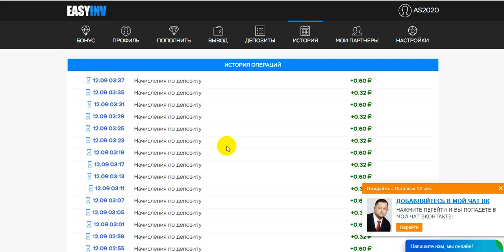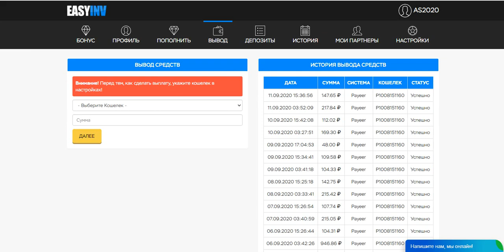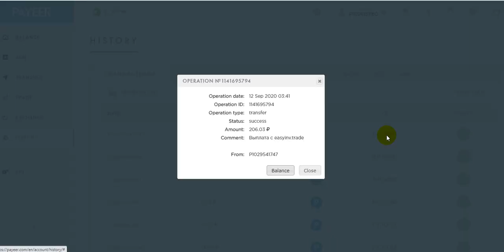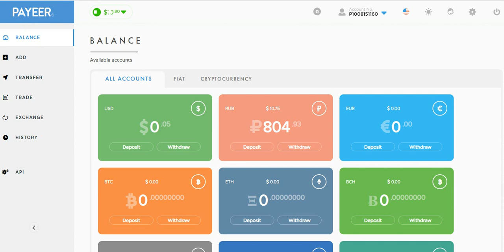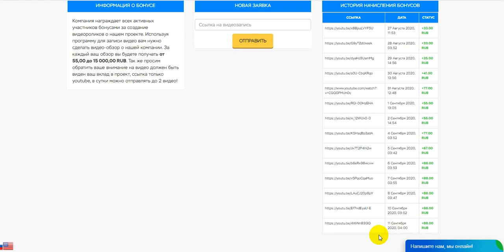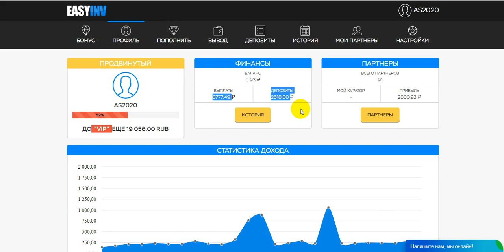New Crypto Easyinv.trade New arrival 200%-800% profit best in 67 hours starting with 100 rubles49